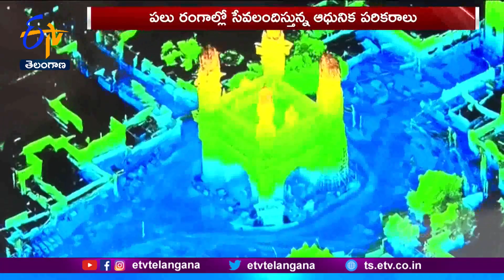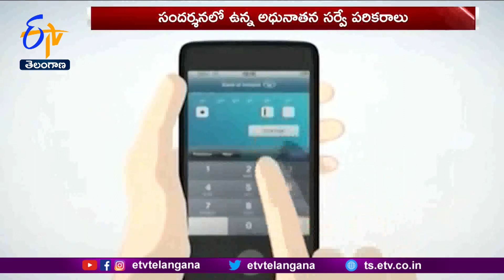GeoSmart India Summit on Geo Spatial Technologies For Yr 2022 | Hyderabad | Idisangathi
రోజురోజుకు పెరిగిపోతున్న సాంకేతికత మనిషి జీవనశైలిని సులభతరం చేస్తోంది. ఒకప్పుడు ఎకరాల కొద్ది భూములను కొలవాలంటే చాలా సమయం పట్టేది. దానికో సర్వేయర్‌తో పాటు సిబ్బంది ఇలా ఎంతో మంది పనిచేసేవారు. కానీ, రోజులు మారాయి. ఏలాంటి ప్రదేశమైన సరే.. అది ఎంత విస్తీర్ణంలో ఉన్న సరే.. ఇట్టే కొలిచే సాధనాలు వచ్చాయి. అంతేనా కొత్త సాగు నీటి ప్రాజెక్టులు ఏదైనా కట్టాలంటే కూడా సర్వేలు చాలా ముఖ్యం. అలా కీలకమైన పనుల కోసం ప్రస్తుతం ఎన్నో సాంకేతికతలు అందుబాటులోకి వచ్చాయి. రోజుల తరబడి చేసే పనులను గంటల్లో నిమిషాల్లో చేసే సర్వే పరికరాలు అందుబాటులో వచ్చాయి. రోజు చరవాణిలో వాడే గూగుల్‌ మ్యాప్స్‌ దగ్గరినుంచి భవనాల నిర్మాణం కోసం భౌగోళిక సర్వే చేయడానికి వాడే సాంకేతికతలు అన్నీ మన జీవనశైలిని మెరుగుపరుస్తున్నాయి. వీటి ప్రయోజనాలు ప్రజలకు, ప్రభుత్వానికి, సంస్థలకు, విద్యార్థులకు తెలియజేస్తూ. ఇండియన్ సొసైటీ ఆఫ్ రిమోట్ సెన్సింగ్, ఇండియన్ సొసైటీ ఆఫ్ జియోమాటిక్స్ కలిసి హైదరాబాద్‌లో జియోస్మార్ట్‌ ఇండియా-2022 సదస్సు నిర్వహించింది. ఈ సమావేశంలో ప్రపంచ దేశాలకు సంబంధించిన ఎన్నో ఆధునాతన సర్వే పరికరాలను సందర్శనకు ఉంచారు. మరి, ఆ విశేషాలేంటో ఇప్పుడు చూద్దాం.